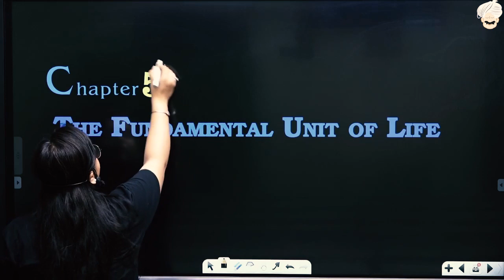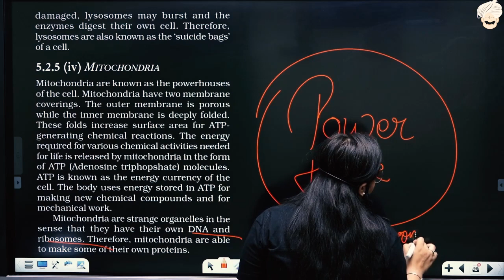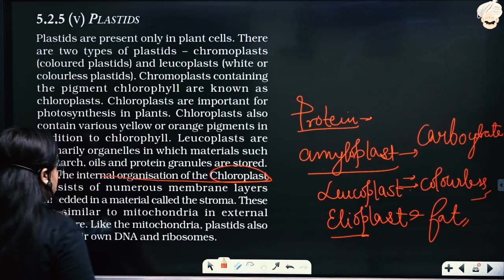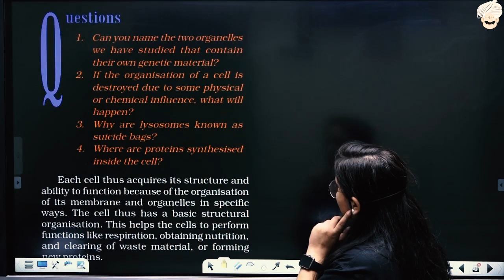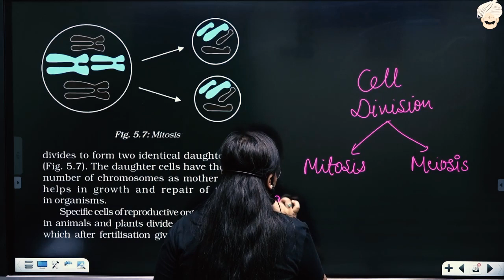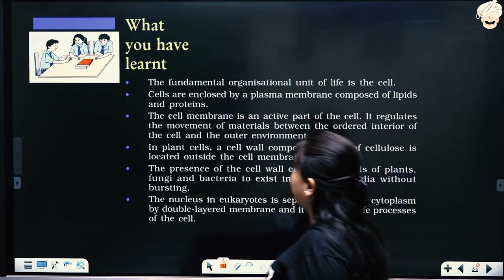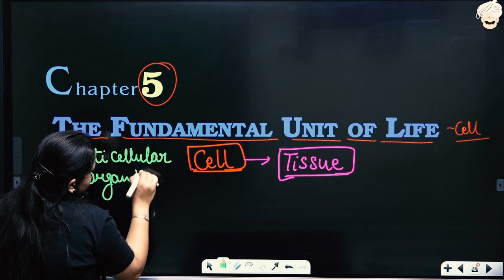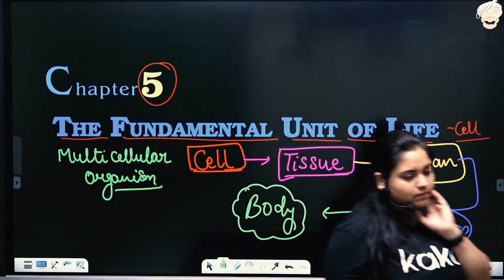The Fundamental Unit of Life | Class 9 | Lecture - 5 | Biology | Science